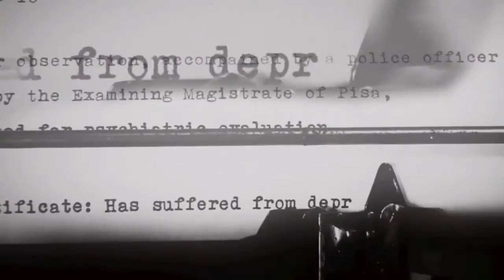The Town of Light Demo (Part 2) Charlotte hat kalt!